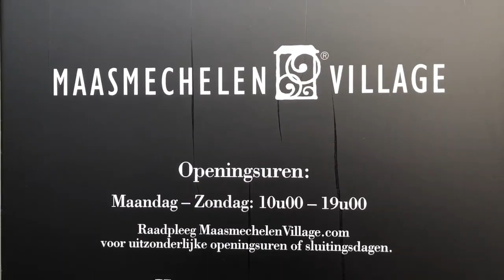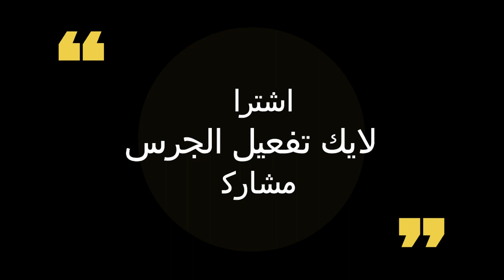جولة امستردام بروج ، بروكسل ، اوت ليت ، كولون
لدعم المادي دكان تيب جولة امستردام بروج ، بروكسل ، اوت ليت ، كولون
الشكر موصل لقناة
Dr Qarwash سياحة وسفر
رابط القناة